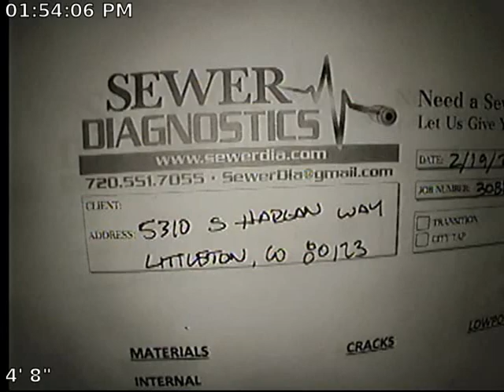Harlan Sewer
Sewer Inspection